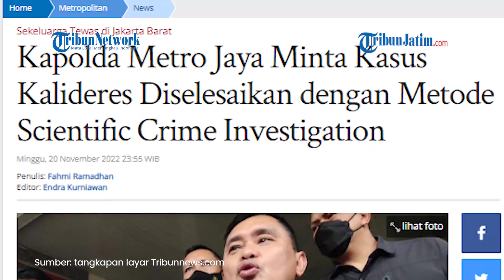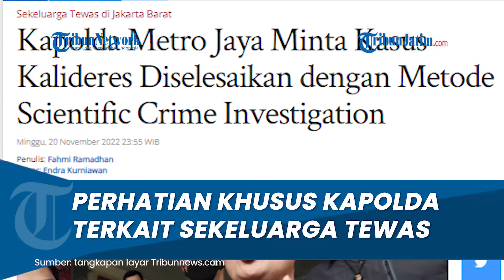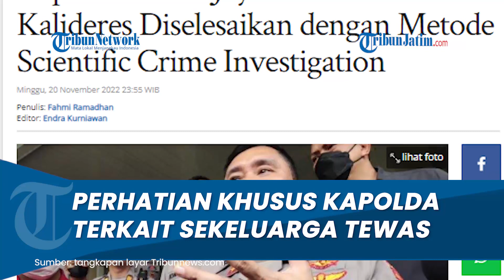Beri Perhatian Khusus, Kapolda Metro Jaya Minta Kasus Kalideres Diselesaikan dengan Metode Ilmiah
TRIBUNJATIM.COM, JAKARTA - Kapolda Metro Jaya Irjen Pol Fadil Imran tampak memberi perhatian khusus terkait kasus tewasnya satu keluarga di Kalideres, Jakarta Barat, beberapa waktu lalu.

Hal itu terlihat usai kunjungannya ke Departemen Ilmu Kedokteran Forensik dan Medikolegal Universitas Indonesia di Rumah Sakit Cipto Mangunkusumo (RSCM) Jakarta beberapa waktu lalu.

Kunjungan yang diunggahnya melalui akun Instagram @kapoldametrojaya pada Sabtu (19/11/2022) kemarin itu memperlihatkan Fadil beserta jajaran Polda Metro Jaya lainnya tengah berdiskusi dengan sejumlah ahli Tim Kedokteran Forensik dan Medikolegal.

Artikel ini telah tayang di Tribunnews.com dengan judul Kapolda Metro Jaya Minta Kasus Kalideres Diselesaikan dengan Metode Scientific Crime Investigation,
Penulis: Fahmi Ramadhan